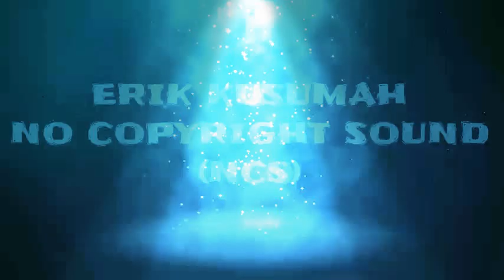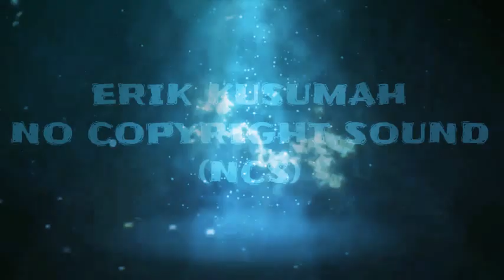Crazy little Party Girl Remix